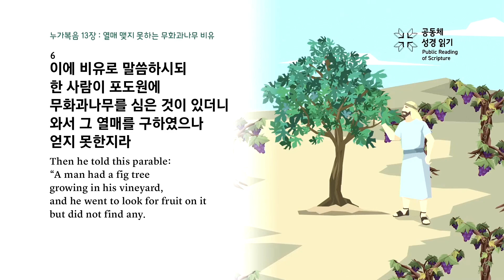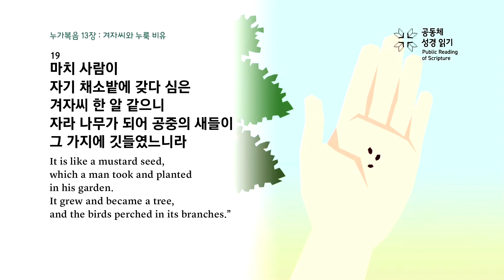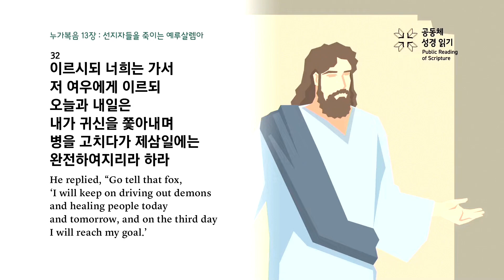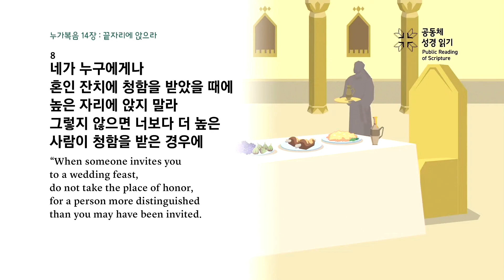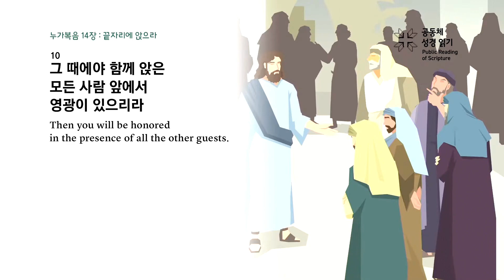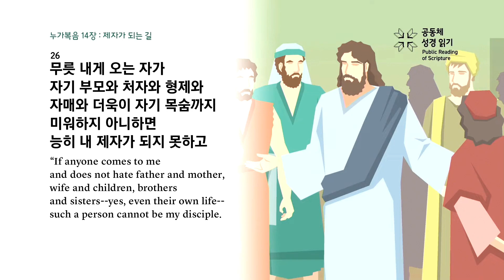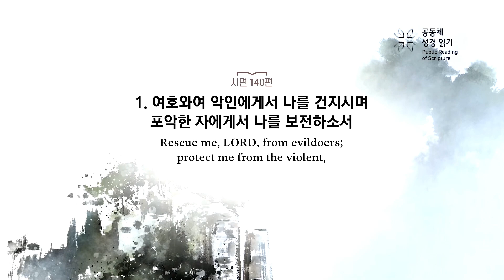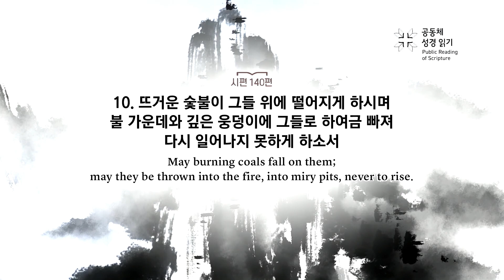[건강한교회 새벽예배] "공동체 성경읽기 300회"(10월27일) 전영훈 목사